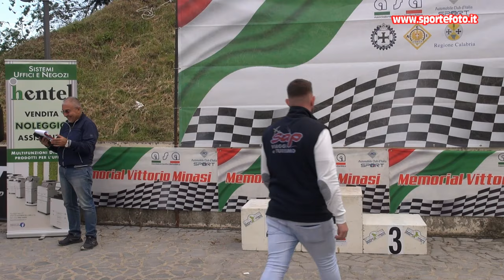Vincenzo Guaragna - 1' Slalom del Pollino (CS) 12-05-24